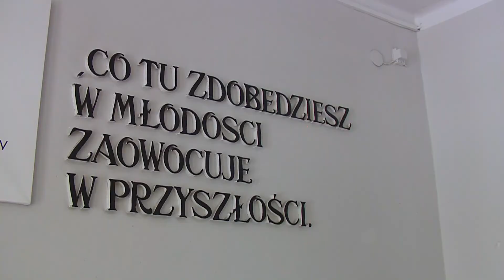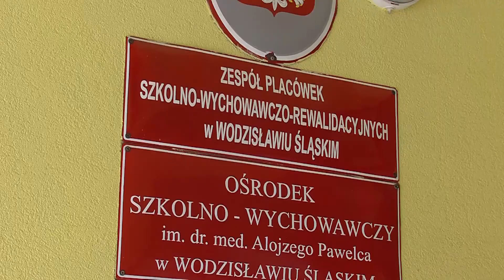rehabilitacja niepełnosprawnych dorosłych